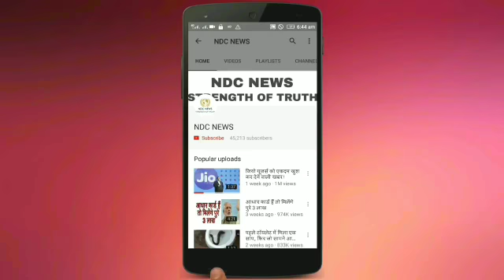जब युवराज सिंह ने रोहित शर्मा को डराया और बोले, उठो यहां से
2) अगर आपकी भी कलाई पर यह 3 और 4 लाइनें हो तो आप भी हैं बहुत स्पेशल, जानिए कैसे

4) सलमान की पूर्व भाभी मलाइका का एेसा चांदी अवतार घायल कर देगा आपको, देखें HOT PICS

5) कभी 800 रुपए में नौकरी करने वाली मुकेश अंबानी की पत्नी नीता ने शादी से पहले रखी थी ये शर्त